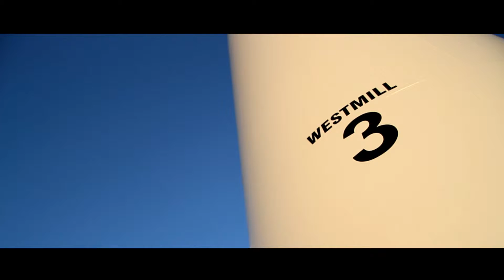Westmill Wind Farm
Shot on a sunny day on the Canon 7D